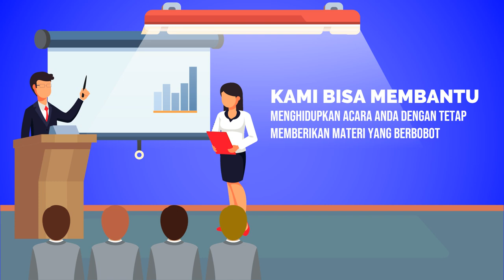Contoh Video Branding Les Komunikasi, Public Speaking, Memahami Struktur Bicara, Voice Over Talent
Jasa Edit Video Promosi / Contoh Video Branding Les Komunikasi, Public Speaking, Memahami Struktur Bicara, Voice Over Talent atau

Daftar Isi
00:00 - Cara Edit Video Iklan Pelatihan Public Speaking, Pidato, Trainer, MC, Host
00:10 - Contoh Iklan Promosi Les Meningkatkan percaya diri, Edukasi Komunikasi Penjualan
00:30 - Contoh Video Promosi Bimbingan Penegasan Bicara, Kejelasan Bicara, Branding Latihan Pengacara
00:40 - Contoh Konten Branding Pelatihan Komunikasi, Tempat Kursus, Voice Over
00:50 - Cara Promosi Branding Bimbingan Komunikasi, Peningkatan Diri, Promosi Latihan Komunikasi